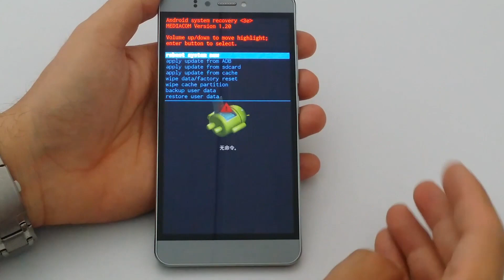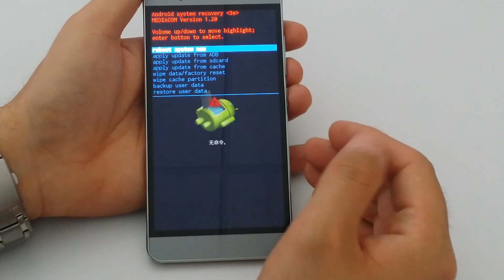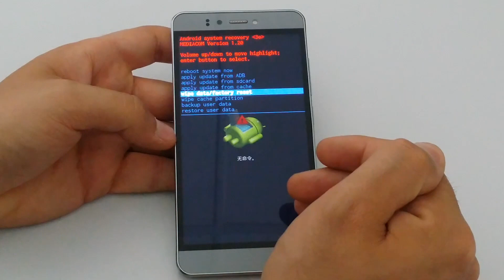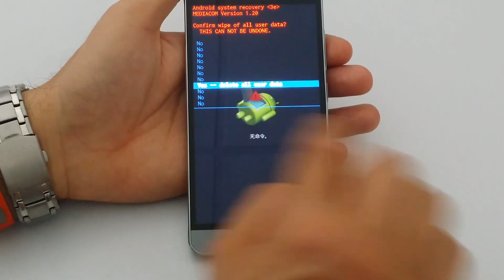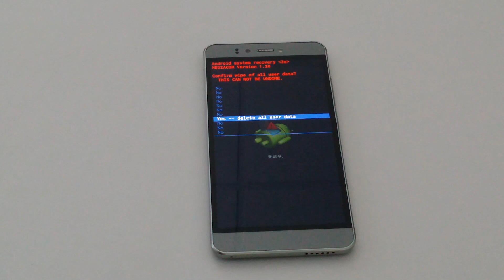Mediacom: recovery mode e RESET [ITA]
Semplice guida passo a passo per riportare alle impostazioni originali il vostro smartphone MEDIACOM con sistema operativo Android!